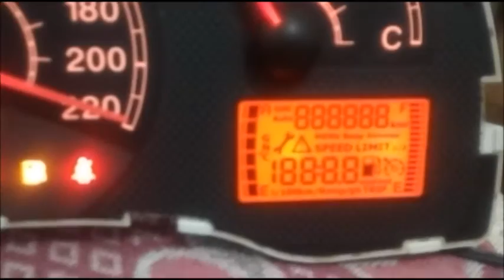TESTE PAINEL FIAT COM LAUNCH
MARCIO BOHN TREINAMENTOS

CURSO DE CODIFICAÇÃO DE CHAVES EAD